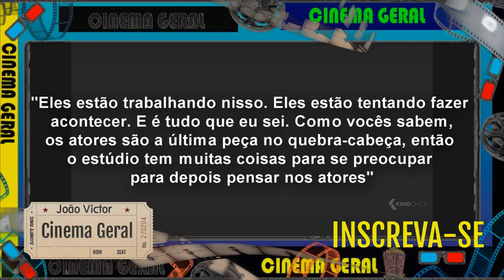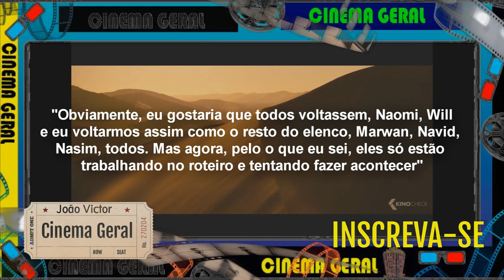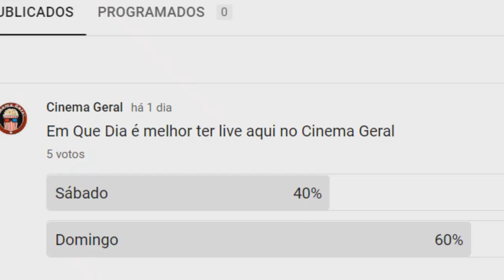Avisos Cinema Geral #124 - Novas Informações E A Polêmica Do Live Action Aladdin 2